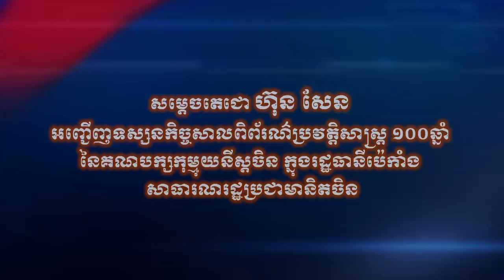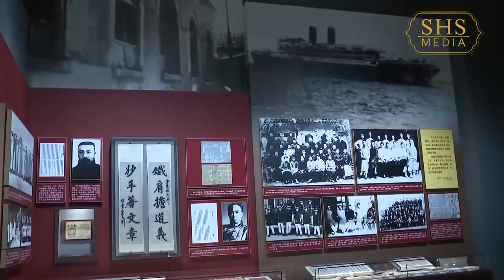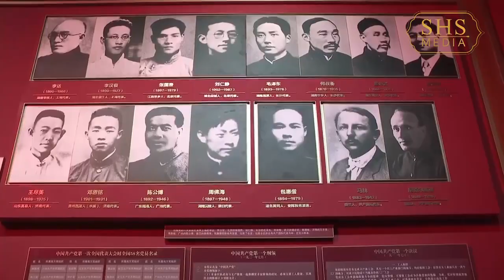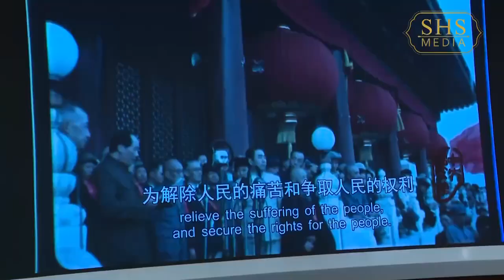សម្តេចតេជោ ហ៊ុន សែន អញ្ជើញទស្សនកិច្ចសាលពិព័រណ៌ប្រវត្តិសាស្រ្ត ១០០ឆ្នាំ នៃគណបក្សកុម្មុយនីស្តចិន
វីដេអូ៖ សម្តេចតេជោ ហ៊ុន សែន ប្រធានព្រឹទ្ធសភា នៃព្រះរាជាណាចក្រកម្ពុជា និងជាប្រធានគណបក្សប្រជាជនកម្ពុជា និងគណៈប្រតិភូជាន់ខ្ពស់របស់ព្រះរាជាណាចក្រកម្ពុជា អញ្ជើញទស្សនកិច្ចសាលពិព័រណ៌ប្រវត្តិសាស្រ្ត ១០០ឆ្នាំ នៃគណបក្សកុម្មុយនីស្តចិន ក្នុងរដ្ឋធានីប៉េកាំង សាធារណរដ្ឋប្រជាមានិតចិន ព្រឹកថ្ងៃទី៤ ខែធ្នូ ឆ្នាំ២០២៤